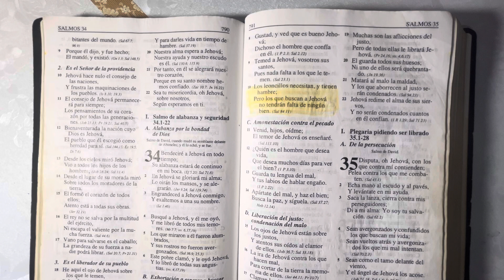Tema: Dios Es Bueno Y Digno De Toda Alabanza. cogop.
Este vídeo fue creado para aquellas personas que comunidadcristiana no le es posible por su trabajo estar en la iglesia presente !Y otras circunstancias que se presentan en esta vida!

Pero estamos orando para que Dios pueda dar empleos que le permita estar presente en la Iglesia!  Y otras circunstancias  estamos  orando para que Dios obrar purta.  Amen. 🙏🏼